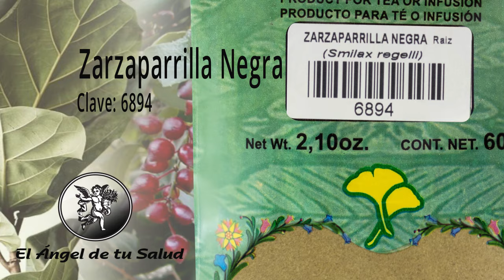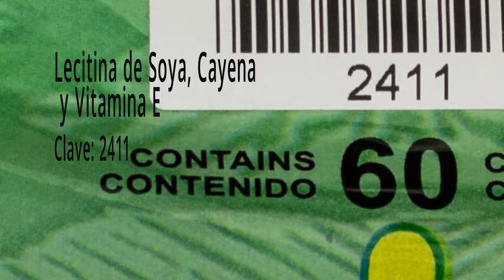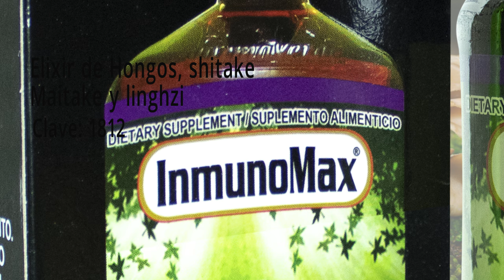FÓRMULA HERBOLARIA PARA TRATAR LENGUA SABURRAL O LENGUA BLANCA